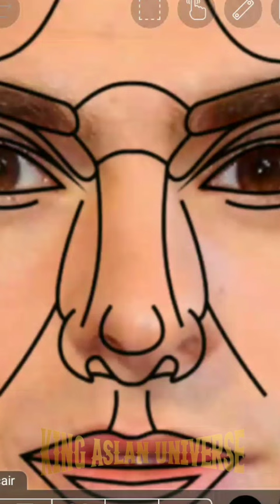I tried the "Perfect Face" on Andrew Garfield 🕷️🕸️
I tried the "Perfect Face" on Andrew Garfield 🕷️🕸️| KING ASLAN UNIVERSE

Hi everyone !
For those of you who want to request a video, please comment on the video or you can contact on my socmed , For keep to support me, don't forget to subscribe, like and comment. Happy Watching !!!

For your information, this video is only for entertainment, it is not meant to criticize, insult or vilify.